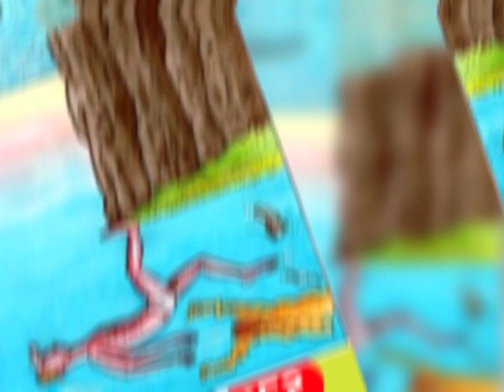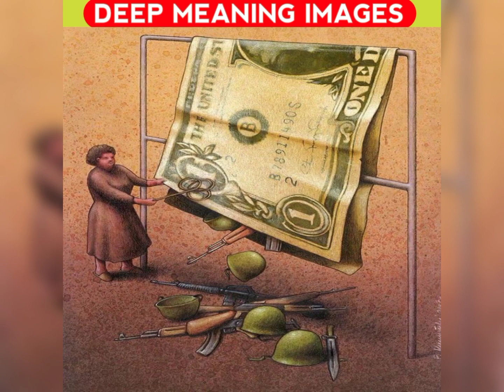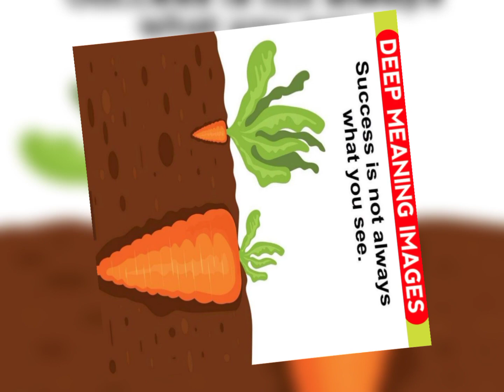Modern World sad reality pictures |🔥 Deep Meaningful Motivational Pictures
Deep image speak، the power of positivity٫ deep quotes٫ guided meditation٫ law of attraction٫ morning motivation٫ motivation compilation٫
motivational pictures٫ motivational pictures with deep meaning٫ motivational quotes٫ motivational speech٫ motivational video٫ positive thinking٫ sad reality of life٫ sad reality of our world٫ todays sad reality٫ life positivity٫ images with deep meanings٫ top motivational pictures٫ pictures with hidden meaning٫ meaning full photo